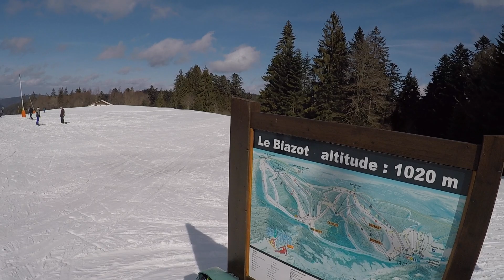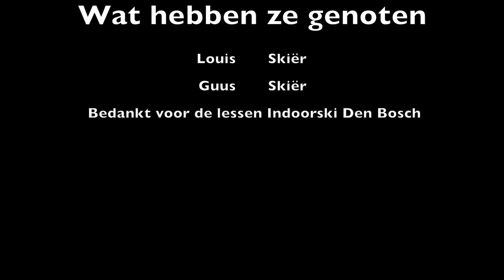Gerardmer 2017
Lekker skiën in de Vogezen